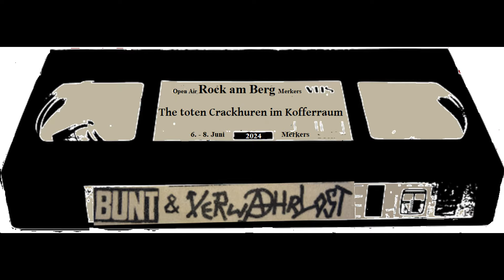The toten Crackhuren im Kofferraum - live - 6.6.2024 - Rock am Berg - Merkers